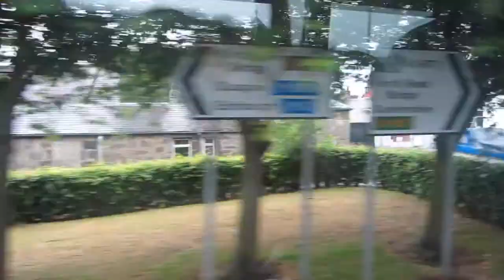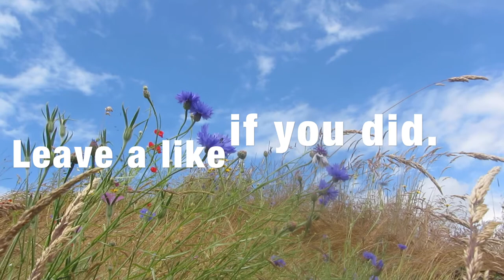Sabine goes Scotland || tractor and hovercraft riding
Hello guys, today it is time for day 3 of my adventurous holiday in the highlands of Scot! We went tractor riding and hover crafting in Dunfermline. And it was really awesome, I never would have thought to drive in any of these vehicles!

Please like this if you enjoyed watching, I really appreciate it!